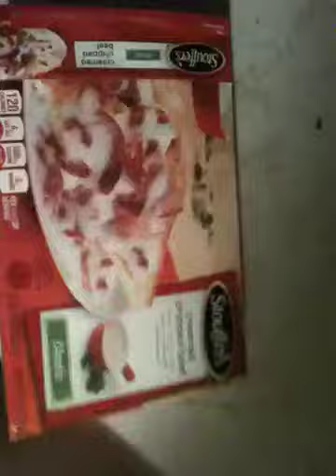Redneck Recipes - Shit on Bricks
A redneck spin on Shit on a Shingle